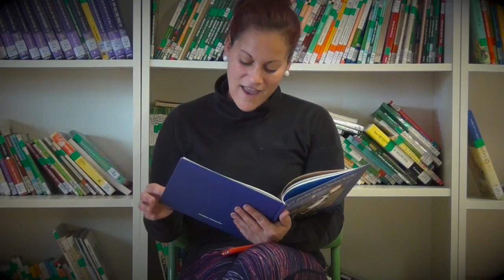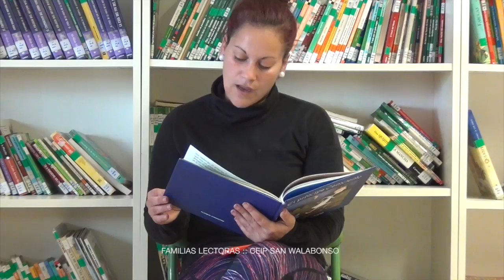El Príncipe Ceniciento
El príncipe Ceniciento por Azahara Domínguez. FAMILIAS LECTORAS. CEIP SAN WALABONSO de Niebla (Huelva).